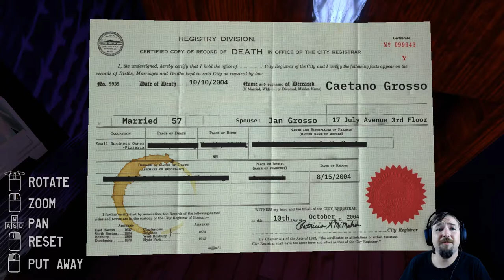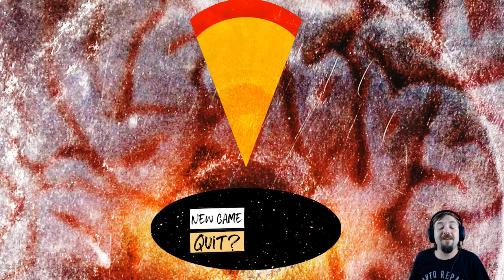Tales from Off Peak City Vol. 1 #2 - The Ultimate Saxophone Thief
It’s a hazy Sunday morning on the corner of July Avenue and Yam Street. Caetano Grosso, a former saxophone player and longtime pizza-maker, is just getting his pizza oven warmed up. Orders are trickling in, and he needs someone to help with the deliveries. You sense an opportunity, but unbeknownst to him, what you’re really after is his old saxophone, and you’re going to get it one way or another. Your pursuit will set off a chain of events across the neighborhood, taking you deep into the hidden worlds and private lives of the people living there.

Tales From Off-Peak City is a first-person adventure game series, all set on, around, and under a single street corner. Filled with memorable characters and the spaces they inhabit, the game provides an open-ended world full of secrets and hidden agendas. Building on the gameplay foundations of Off-Peak and The Norwood Suite, players will explore the streets and its surroundings, make pizzas, take photos, push buttons, open drawers they’re not supposed to, and lose themselves inside the atmospheric musical score that integrates itself directly into the game world.

Volume 1: Caetano’s Slice is the first game of many in the anthology of Tales. While each ‘Volume’ is its own self-contained story and experience, taken together, they build towards the larger over-arching narrative of what’s really going on at the corner of July Avenue and Yam Street and what role you ultimately play in its fate.